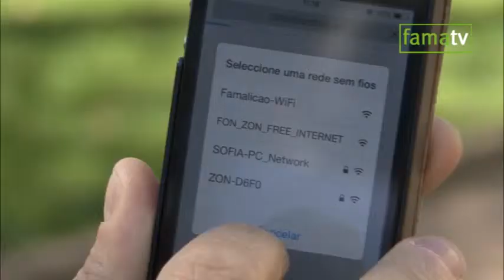Wi-Fi livre e gratuito em Famalicão